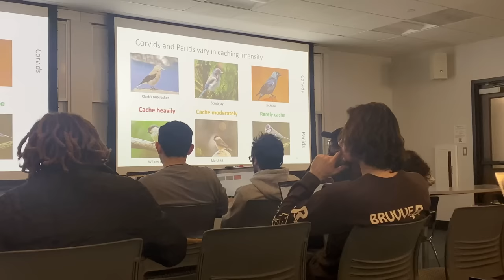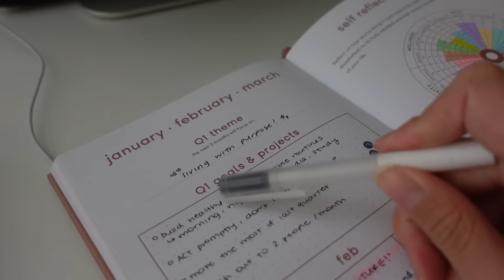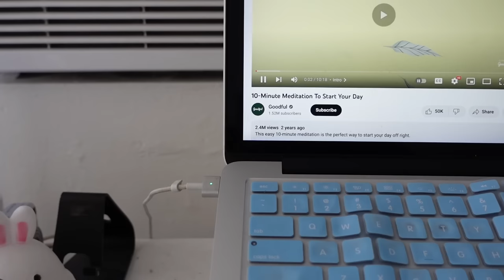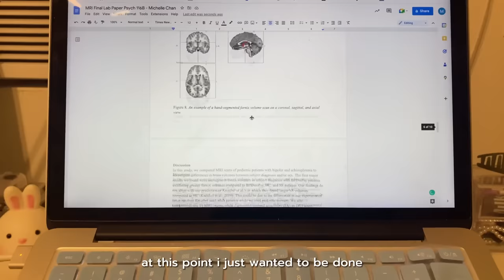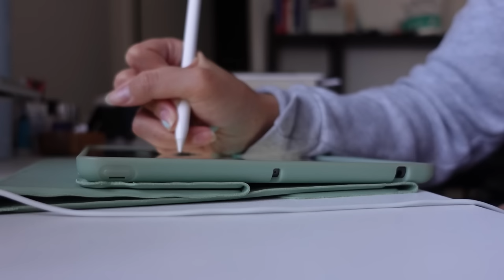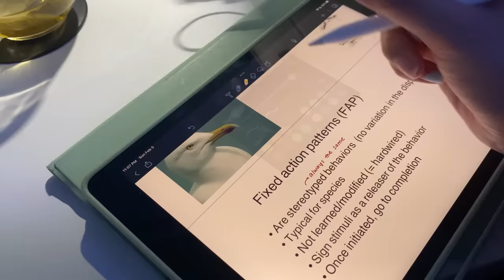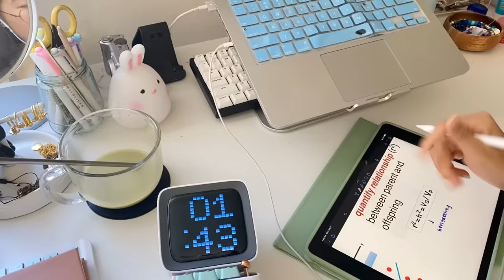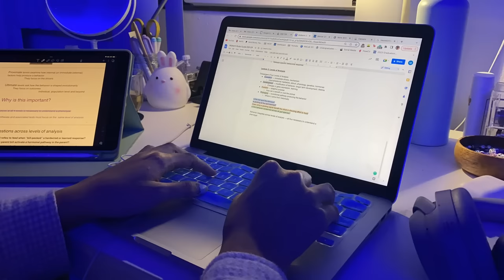STUDY VLOG 📓🌙 midterms szn, research proposals, balancing healthy habits, lots of note-taking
one day, i will learn to not cram...
but for now, thanks for studying with me :)
best of luck on all your exams you academic weapons 💗
love, mish

✎ filming & editing
↳ iphone XR at 1080p
↳ Sony ZV-1
↳ Capcut

✎ my links
five minute journal

sub count: 60.5k i luv you all